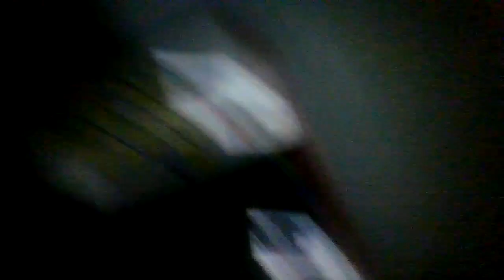ATTACKED BY A GHOST AGAIN??????????????